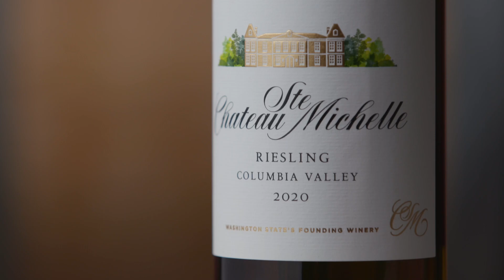Chateau Ste. Michelle - Columbia Valley Wines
Taylor Butterfield, Head White Winemaker, describes the quality and complexity of the Columbia Valley collection of wines.